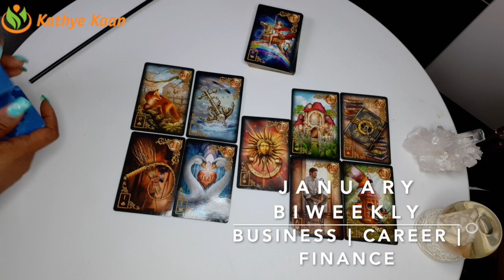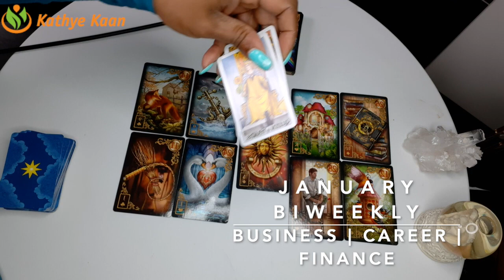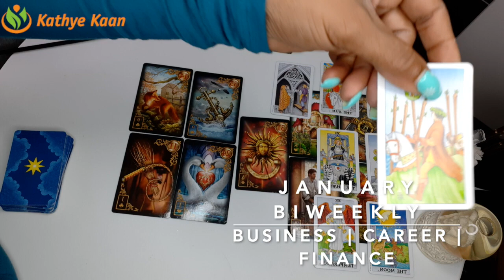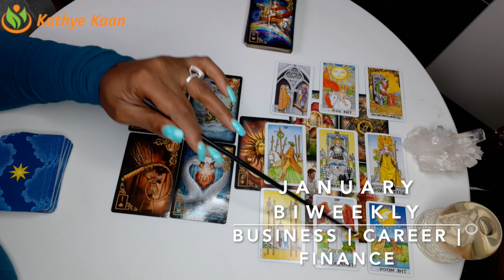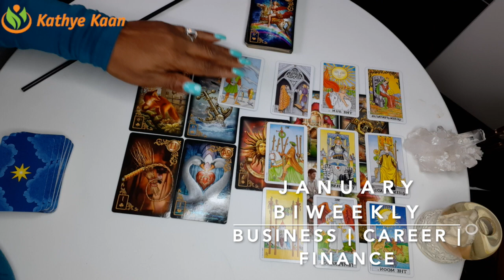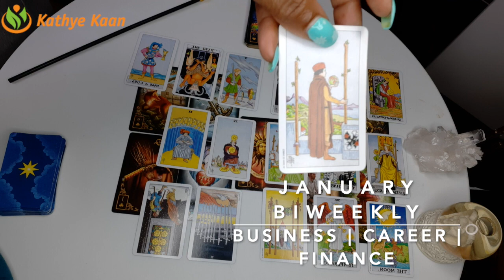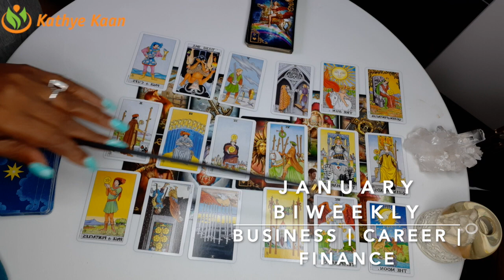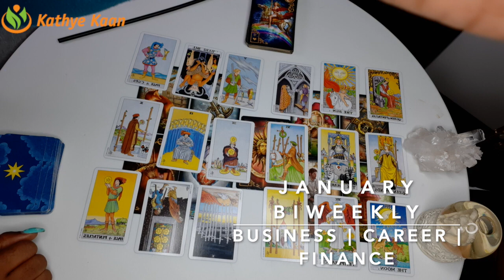TAURUS JANUARY 2020 BI-MONTHLY 🍀🍀🍀BUSINESS CAREER FINANCE READING 💫☸️HOROSCOPE